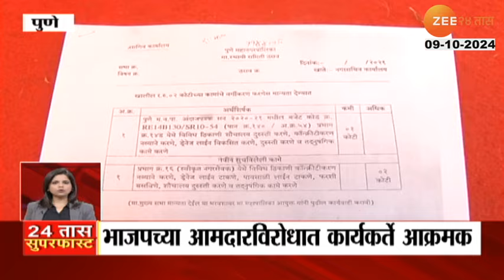24 Taas SuperFast | 24 तास सुपरफास्ट | 8.00 AM | 9 oct 2024 | झी २४ तास | Zee 24 Taas | Part 04